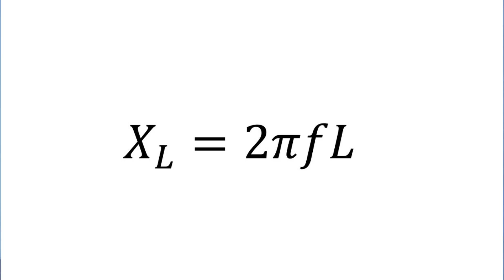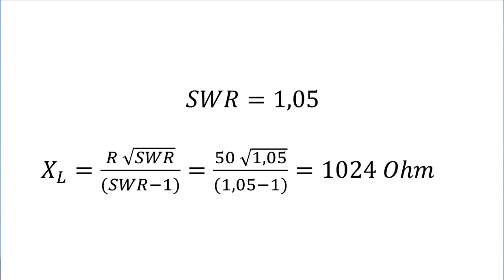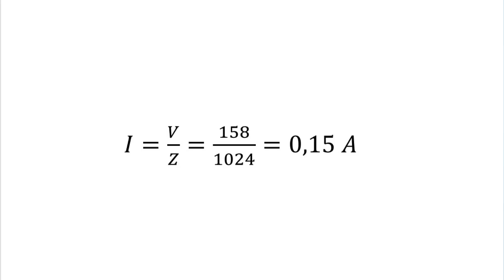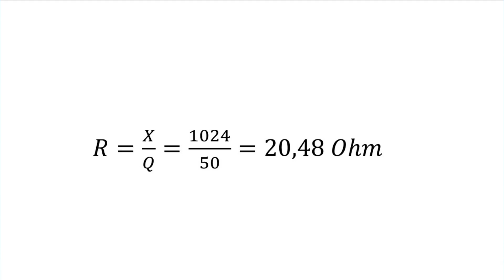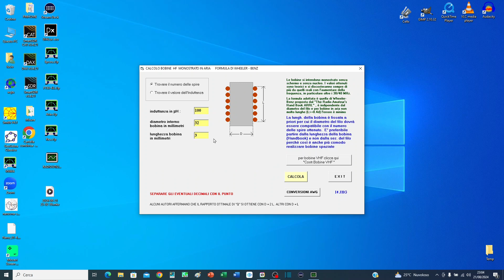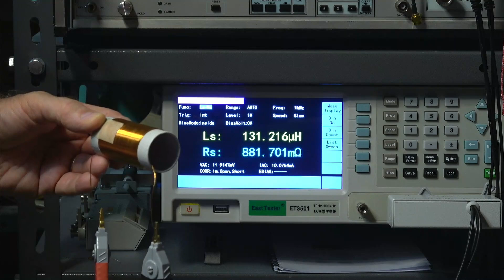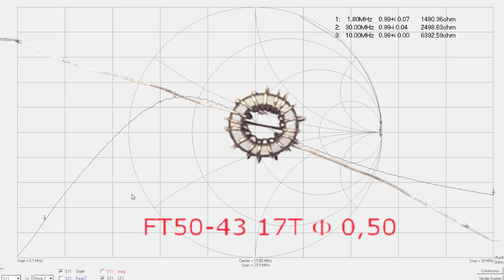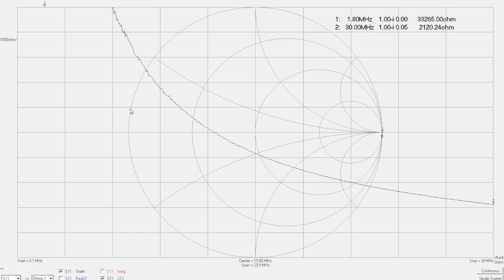Scaricatori per antenne. [SUB ENG]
Il filmato spiega come realizzare un LPS per cortocircuitare i poli del bocchettone d’antenna ed evitare così che le scariche elettrostatiche danneggino gli apparati radio.

The video explains how to create an LPS to short-circuit the terminals of the antenna socket, thus preventing electrostatic discharges from damaging radio equipment.